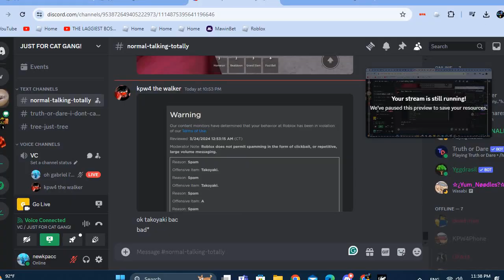a laggy and struggling to kill gabriel (Ultrakill)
eh at least it took around 1-2 attempt to defeat him now (for me) can't imagine fighting the apostate of hate form.